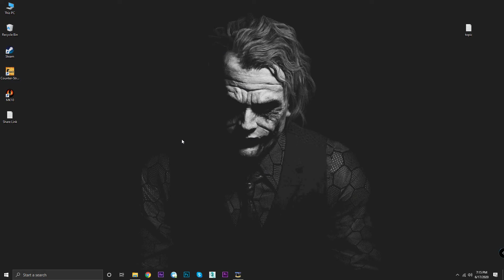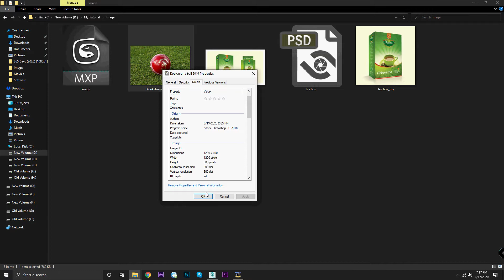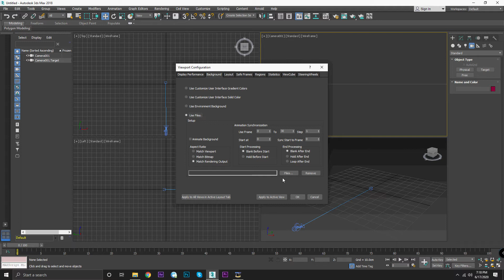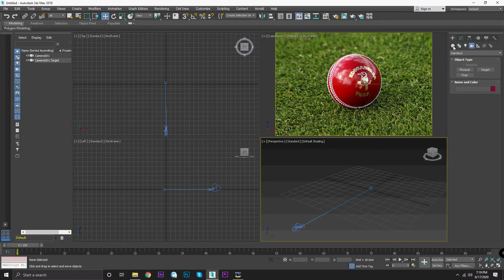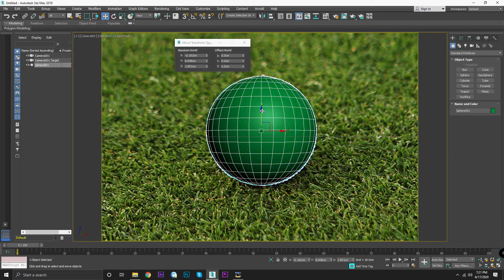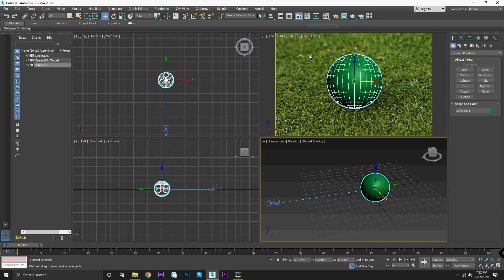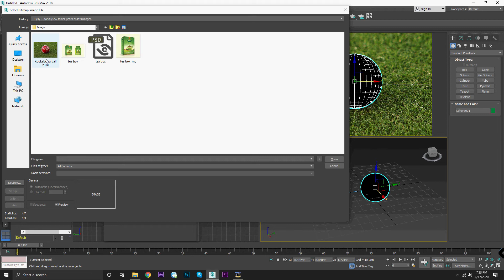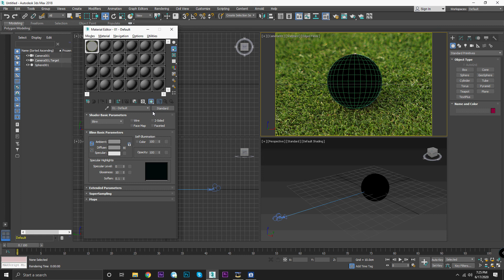3DS Max Camera per pixel mapping ,Camera Projection And Texture Baking 2018 Part-1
3DS Max Camera per pixel mapping And Texture Baking 2018 Part-1